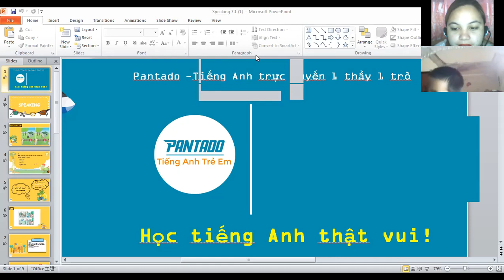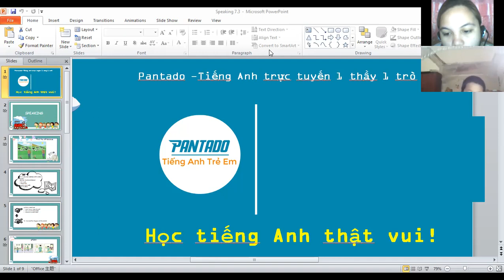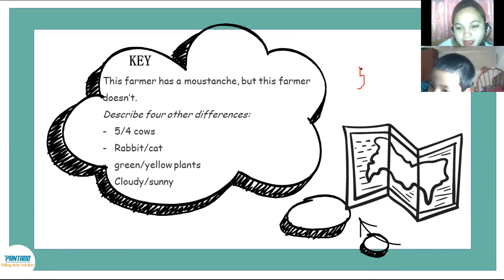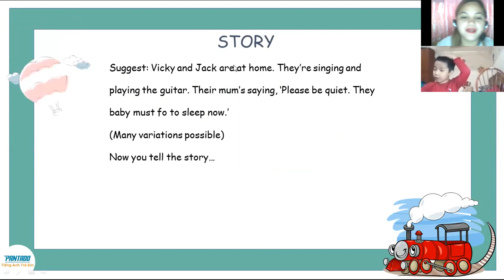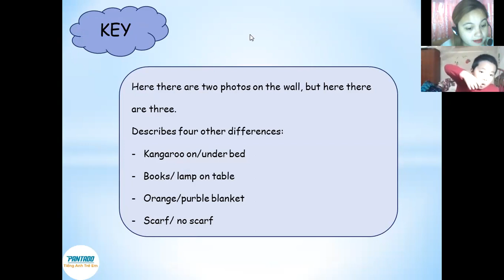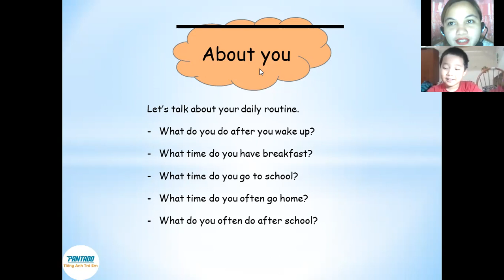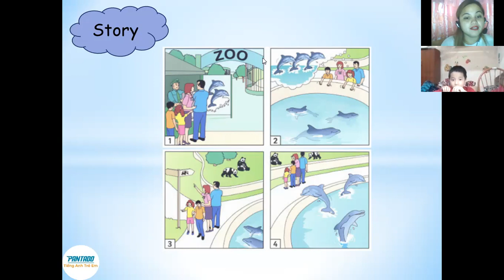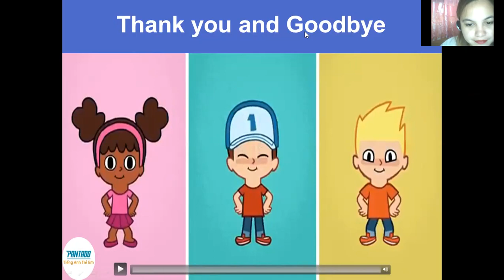pk1032 12/4/20 part 2